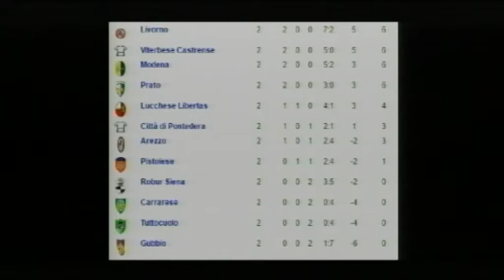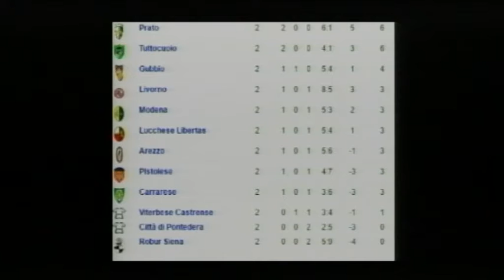Calcio, Arezzo: "Mondo Amaranto" puntata 2 (28-09-2016)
Settore giovanile Us Arezzo